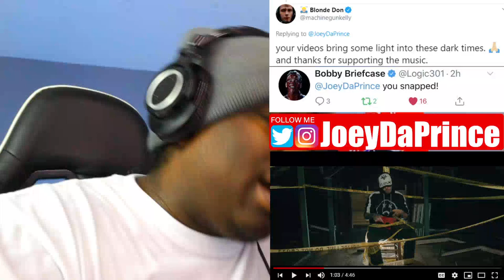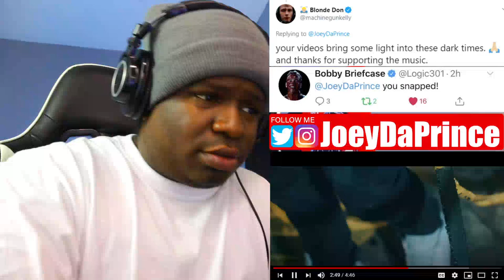CHVSE - Nightmare ft. Crypt (Official Music Video) - REACTION